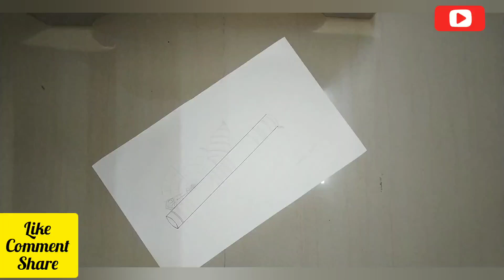Flute Mandala Art for Beginners || Mandala Art with Gel Pen